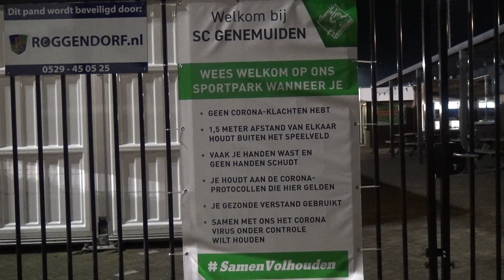Voorzitter Luuk Drost over de genomen maatregelen voor sportclub Genemuiden